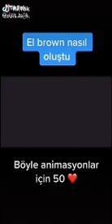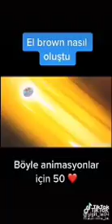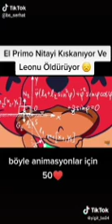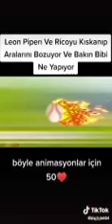Brawl stars tik tok videoları #2